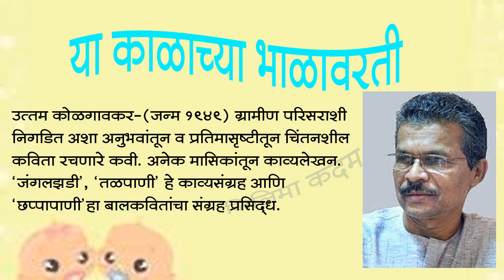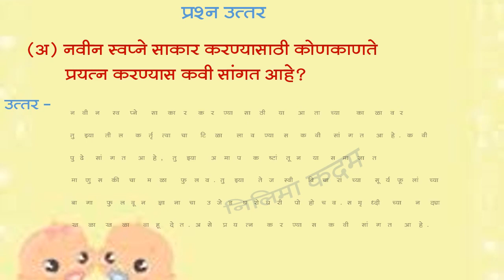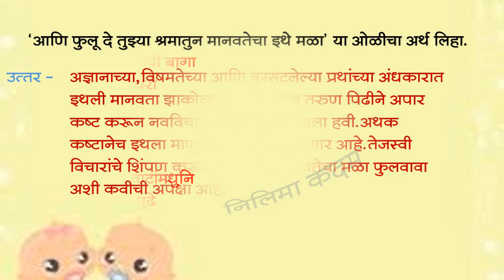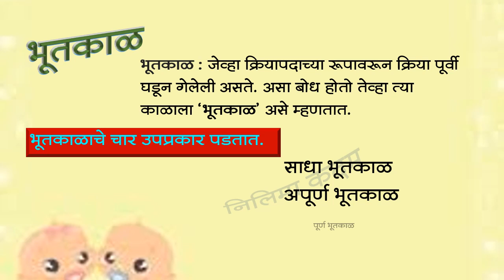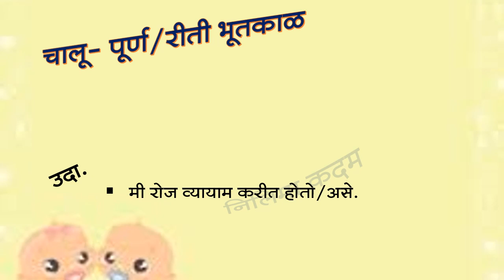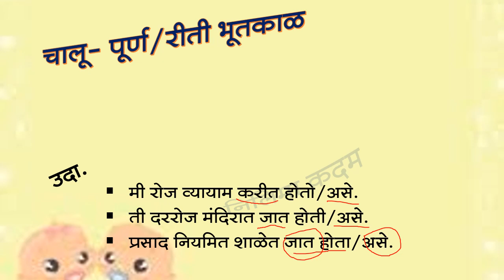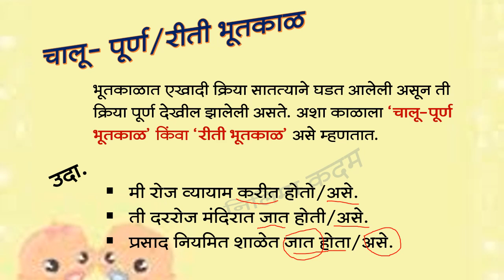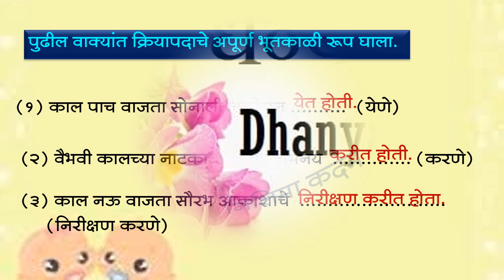BMC. edu.Std-6 Sub- मराठी बालभारती २१.या काळाच्या भाळावरती भाग-II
दिनांक:-10/05/2021
इयत्ता :- सहावी
विषय:- मराठी बालभारती
अध्ययन घटक :- २१.या काळाच्या भाळावरती भाग-II
साहित्य :- PPT, gif
 शिक्षक :- निलिमा कदम
नोडल ऑफिसर :- श्रीम. निशा साळुंखे